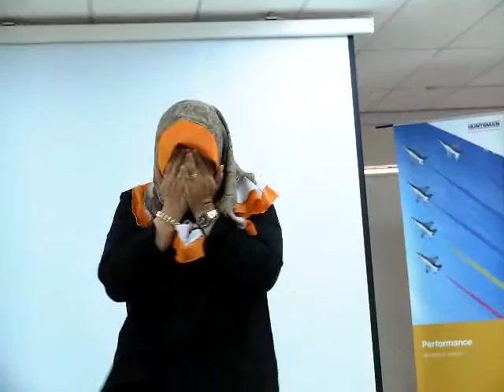Public Speaking Hunt Datuk Vida 8